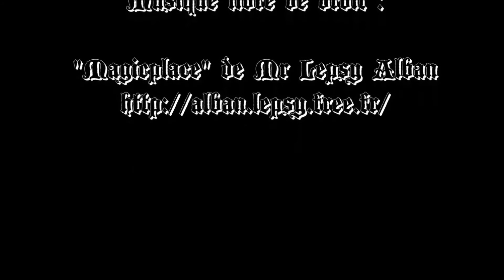ghost recon III advanced warfighter (pc-2006)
La série "c'était quoi déjà ?" est une série axée sur la découverte ou la redécouverte de certains jeux vidéos, qui m'ont marqué positivement ou négativement. Il s'agit là, de vous faire découvrir par le biais de la partie tutorielle ou le premier chapitre du jeux en quoi il consiste, afin que celà puisse vous permettre de vous en faire une meilleure idée.

Musiques libres de droit utilisées ; Oldgame de Mr LEPSY Alban

Aspects technique : Merci à la communauté des youtubers gamers

Et enfin, un très très grand merci : à mon frére, KAÏZERSAUZE, pour son soutien et son aide.

@ copyright Arkhangelyons'TV